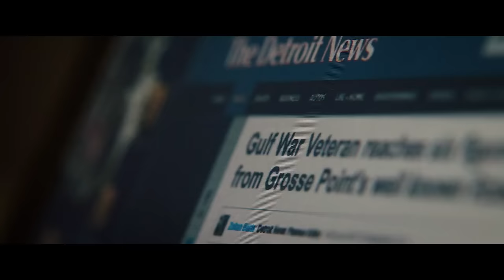DON'T BREATHE - Official Tamil Trailer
A group of teens break into a blind man's home thinking they'll get away with the perfect crime. They're wrong. Don't Breathe in cinemas September 2 in English and Tamil.